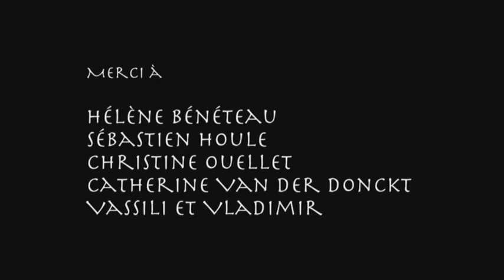POTERIE MANU REVA présente ELIZABETH HAMEL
Élizabeth Hamel, céramiste de Québec, utilise de la porcelaine qu'elle cuit au gaz.

Portrait vidéo réalisé dans le cadre de l'évènement '' Manu Reva 20 ans ... et RÊVE ENCORE ! ''. Photos: Nathalie Antoine, réalisation: Luc Bourdon, montage: Michel Giroux, production: Poterie Manu Reva.  Merci à la SODEC - Métiers d'Art.